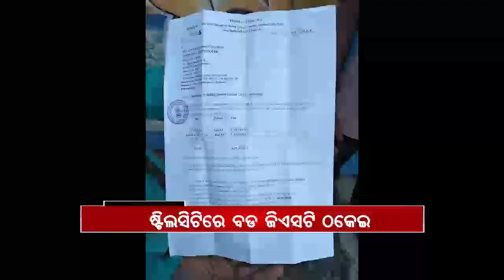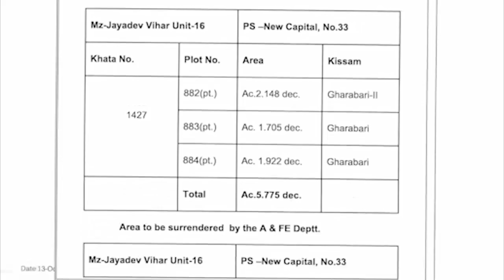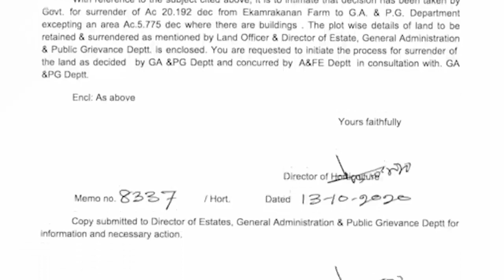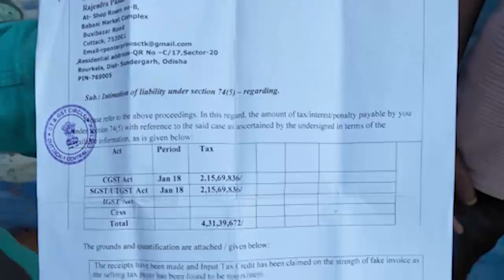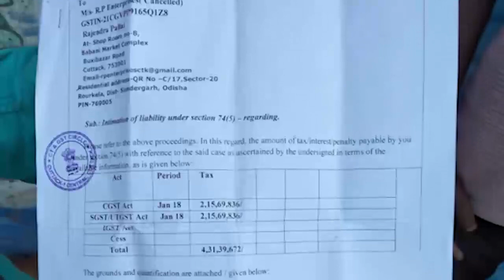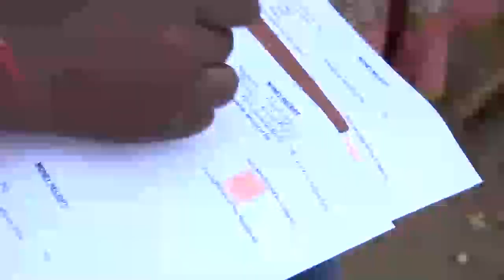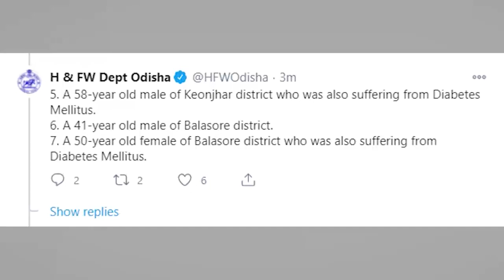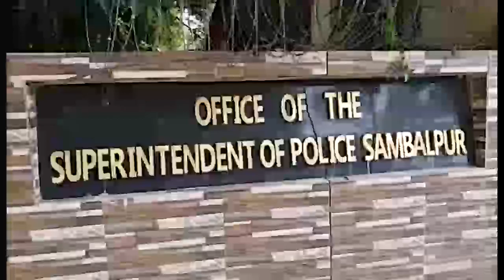Argus Update News 2Pm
ରାଉରକେଲାରେ ବଡ ଜିଏସଟି ଠକେଇ. ଜଙ୍ଗଲ ଜମିରେ ରାଜ୍ୟ ସରକାରଙ୍କ ଲୋଲୁପ ଦୃଷ୍ଟି. ଆଜି ରାଜ୍ୟରେ ୧,୬୧୭ କରୋନା ଆକ୍ରାନ୍ତ ଚିହ୍ନଟ...ମୁଖ୍ୟମନ୍ତ୍ରୀଙ୍କ ଭର୍ଚୁଆଲ ବନାମ ବିଜେପିର ଗ୍ରାଉଣ୍ଡ ଶୋ...